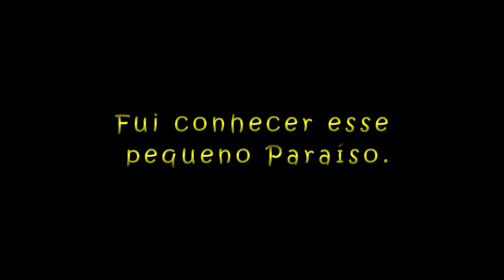Você irá amar esse pequeno Paraíso.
Um local muito convidativo para passar um bom tempo meditando e pescando.